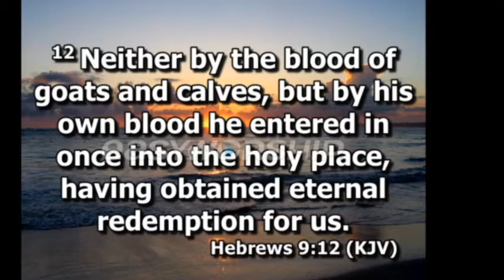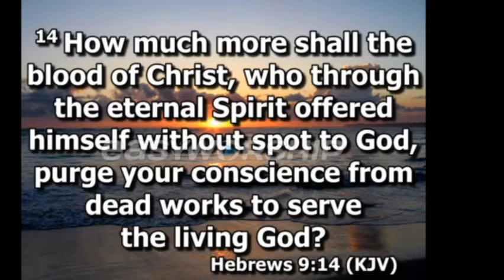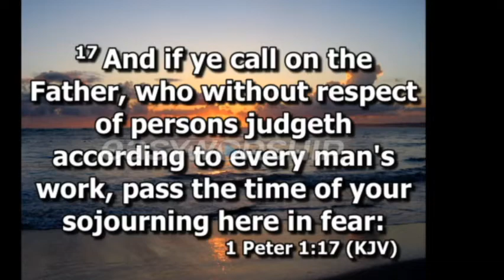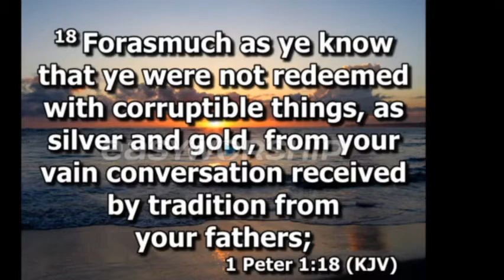Agape Church Of God 7th Day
Sabbath March 27, 2021
Bro Mario Christie
Scripture Reading: Hebrews 9:11-14 & 1 Peter 1:13-19
Theme: "I Have Life Because Of The Blood"